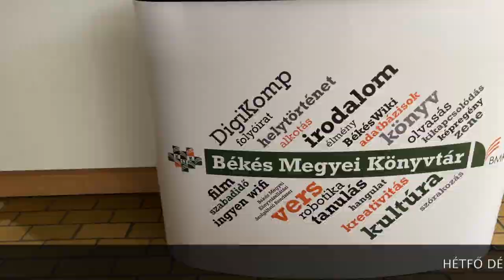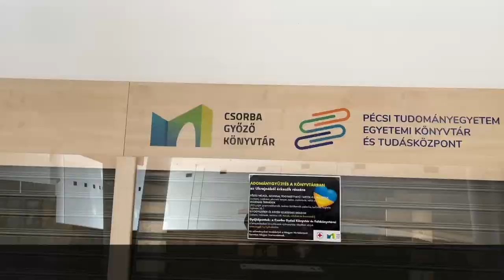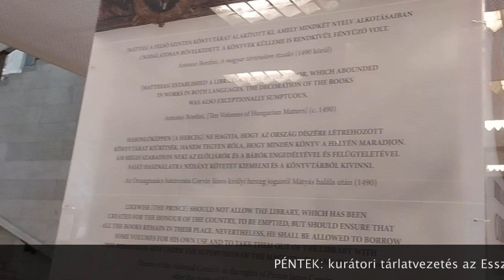Szövegrégészkedés az új OSZKÉLET! 2022. február 20–24!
Újabb mozgalmas héten vagyunk túl. Bemutattuk az esztergomi kódexkatalógus német nyelvű kötetét, szövegrégészkedtünk, előadásokat tartottunk Tiszán és Dunán túl, kiállítást nyitottunk, könyvet nyomtattunk! A digitalizáló központban és a könyvtár megújult tereiben is folyamatos az OSZKÉLET!

A Magyar Könyvtárosok Egyesülete Békés Megyei Szervezetének szakmai napján adott elő Rózsa Dávid, a nemzeti könyvtár főigazgatója 2023. február 20-án.

2023. február 20-án Erdő Péter bíboros, prímás, esztergom–budapesti érsek és Závogyán Magdolna kultúráért felelős államtitkár jelenlétében mutattuk be „Az Esztergomi Főszékesegyházi Könyvtár, az Érseki Simor Könyvtár és a Városi Könyvtár kódexei” című kódexkatalógus magyar és német változatát.

Láthatatlan szövegek láthatóvá tételén dolgoztunk multispektrális képalkotó technika segítségével a digitalizáló központban kedden és szerdán. Az utómunkát követően további jó hírekkel szolgálhatunk.

2023. február 22-én Kasza Péter és Szebelédi Zsolt tartott előadást Budapesten, az Eötvös Loránd Kutatási Hálózat Bölcsészettudományi Kutatóközpont konferenciáján.

A Baranya Megyei Könyvtárellátási Szolgáltató Rendszer 2023. február 22-én megrendezett pécsi szakmai napján tartott előadást Rózsa Dávid.

Hamarosan előrendelhető a Budai krónika facsimile másolata! A kiadvány tartalmazza a magyarok krónikájának hasonmását, a jegyzetelt latin szöveget, annak frissített és javított magyar fordítását, valamint Farkas Gábor Farkas alapos kísérő tanulmányát. A kísérőkötet nyomtatását filmeztük Dabason, 2023. február 23-án.

Csütörtök délelőtt elindult az új könyvtárimarketing-tanfolyam a Könyvtári Intézetben. További képzéseink itt találhatók:

A Biró Mihály grafikáit bemutató időszaki tárlatot dr. Bokodi-Oláh Gergely, az OSZK kutatási és különgyűjteményi főosztályvezetője nyitotta meg a Magyar Kereskedelmi és Vendéglátóipari Múzeumban 2023. február 23-án.